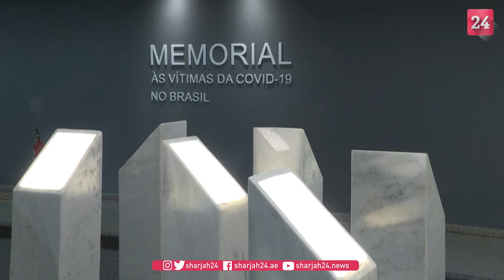Brazilian Senate inaugurates memorial in honor of Covid-19 victims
Brazil's Senate unveils a memorial dedicated to the nearly 640,000 people who died of Covid-19, Brazil recorded 58,540 new cases during the past 24 hours, in addition to 473 deaths.